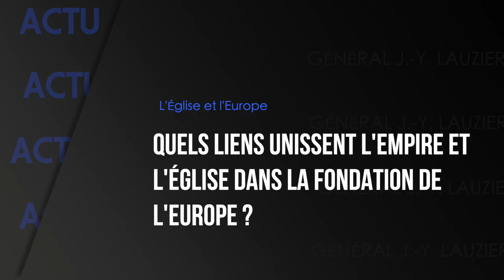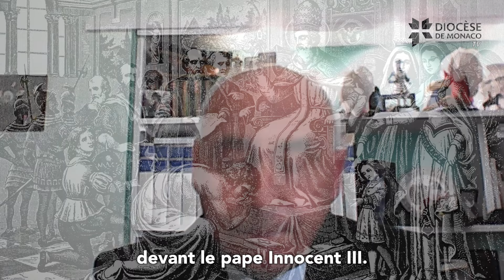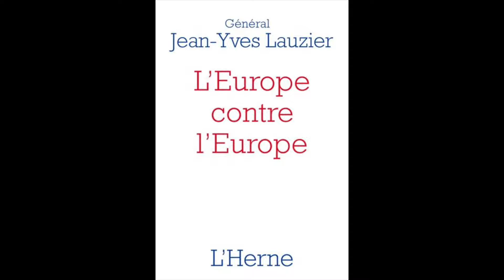L'Église et l'Europe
Le bouleversement politique actuel de l'Europe invite les chrétiens à un regard ancré dans l'histoire de leur continent. (Re)découvrir cet entretien.